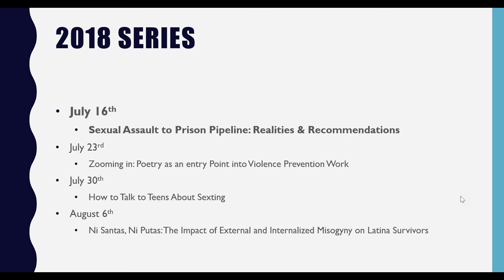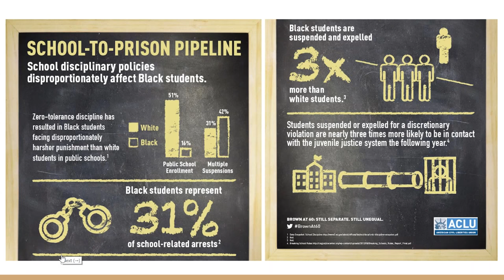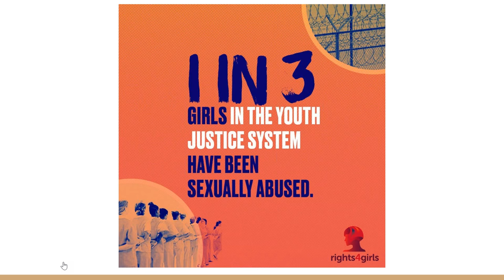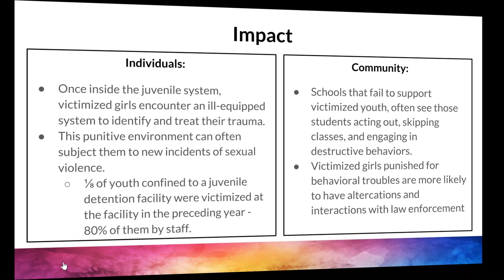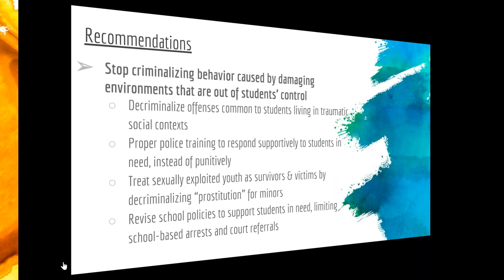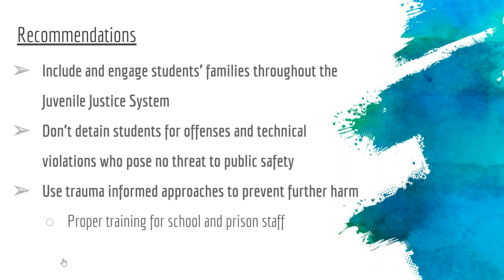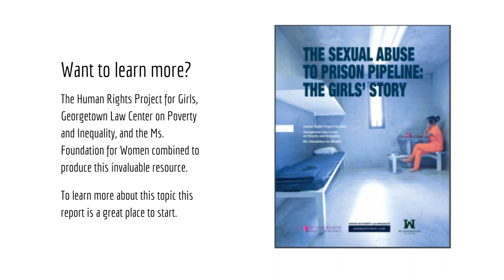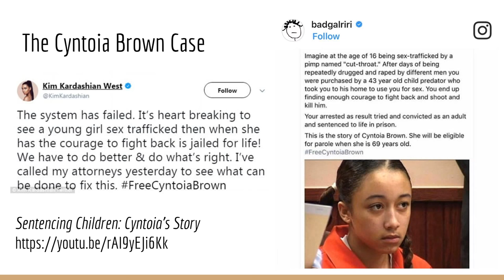The Sexual Assault to Prison Pipeline Realities & Recommendations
Presented by Dane County Rape Crisis Center’s Youth Advisory Board GameChangers

The Rape Crisis Center’s GameChangers Youth Advisory Board – a group of Dane County high school students dedicated to engaging in activism and fighting rape culture – will explain the of dynamics of the toxic system which forces adolescent survivors of sexual violence into the U.S. penal system. Beyond describing the logistics of this oppressive cycle, the students will also provide recommendations which educators and administrators can use to help interrupt the further traumatization and institutional enslavement of young people.